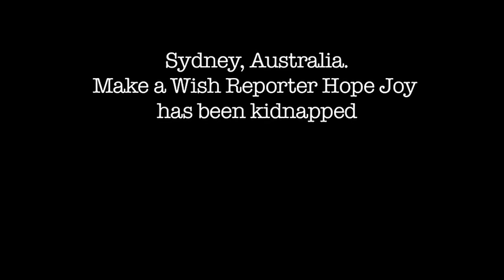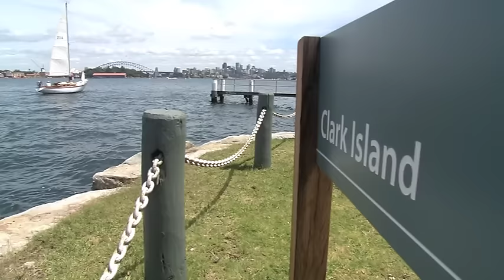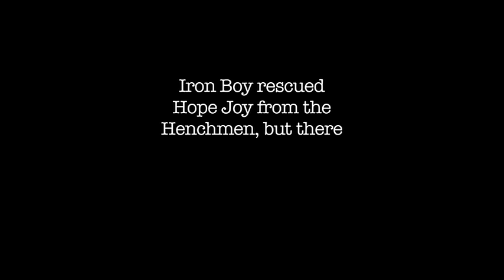Iron Boy Saves Sydney